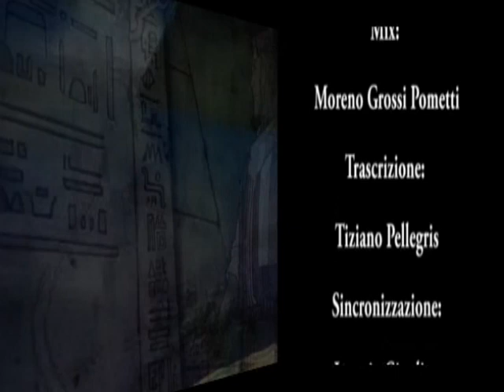MUMMIES ALIVE - EPISODIO 36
In Egitto regnava saggiamente il faraone Amenofi. Il suo successore, ed unico figlio, il principe Rapses, viene assassinato, assieme ai suoi 4 guardiani, dal visir del faraone, che, con quel delitto intendeva succedere al trono. Per fortuna il suo piano viene scoperto, anche se troppo tardi, per cui il faraone decide di condannarlo ad essere sepolto vivo.
In Egitto un archeologo apre la tomba dove era stato sigillato il visir, ed ora, dopo 3.500 anni è finalmente libero: è riuscito a sopravvivere a tutti quegli anni di prigionia, grazie all'uso di potenti magie. Scopre inoltre, che, anche se è vissuto per tutti quegli anni, non è veramente immortale, e che un giorno dovrà comunque morire. Non volendosi sottomettere al destino, decide di utilizzare l'anima del ragazzo ucciso migliaia di anni prima. Per sua fortuna scopre che quest'anima si è reincarnata nei tempi moderni. Per riuscire a trovarlo, organizza a San Francisco, una mostra di reperti presi dalla sua tomba. Individuato il ragazzo in cui si era reincarnato il principe, si affretta ad eseguire l'incantesimo che gli avrebbe concesso la vera immortalità, solo per essere interrotto dai guardiani redivivi del principe, che, sentendo il ragazzo era in pericolo, si sono risvegliati per proteggerlo. Il visir cercherà in ogni modo di catturare il ragazzo per ottenere la tanto desiderata immortalità, ma troverà sempre i 4 guardiani a proteggerlo.
La sigla originale è cantata da Santo Verduci